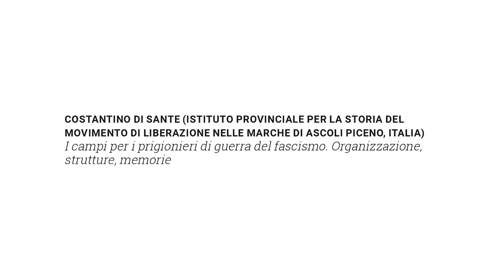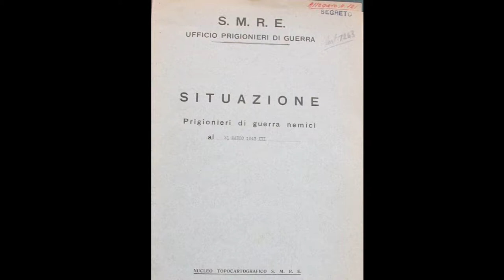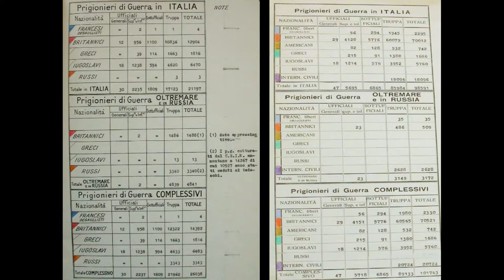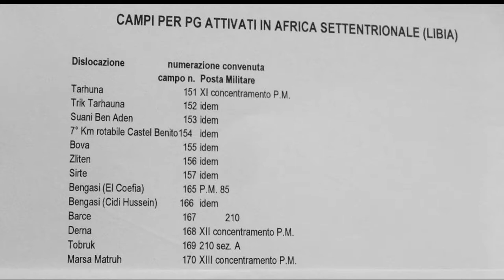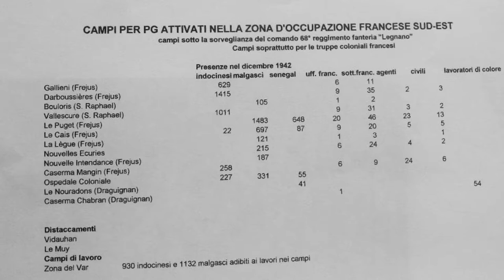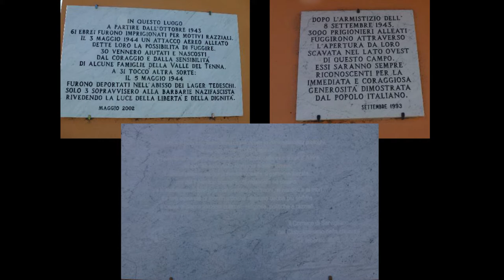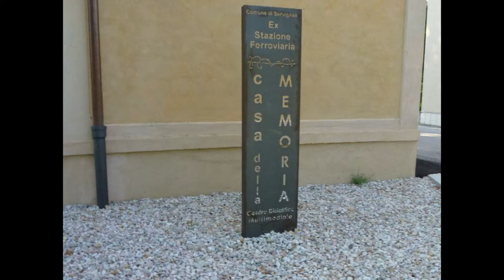COSTANTINO DI SANTE - English version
COSTANTINO DI SANTE (ISTITUTO PROVINCIALE PER LA STORIA DEL MOVIMENTO DI LIBERAZIONE NELLE MARCHE DI ASCOLI PICENO, ITALIA)
I campi per i prigionieri di guerra del fascismo. Organizzazione, strutture, memorie